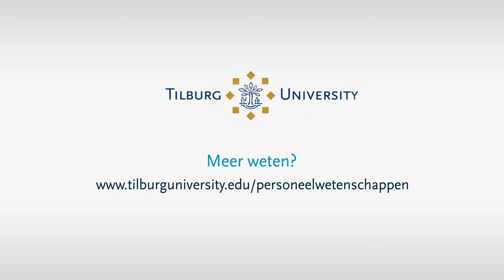Zij gingen je voor! Bachelor Personeelwetenschappen - Tilburg University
Onze bachelorstudenten Personeelwetenschappen aan Tilburg University nemen je mee naar een hoorcollege, werkcollege en extracurriculaire activiteiten.
Stel jouw vraag aan een student! Of meer weten over Personeelwetenschappen?